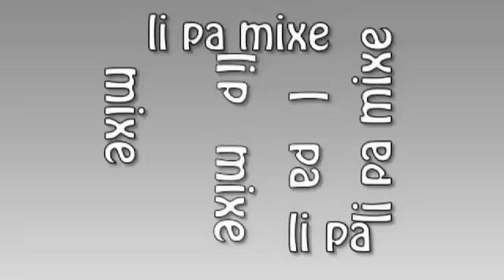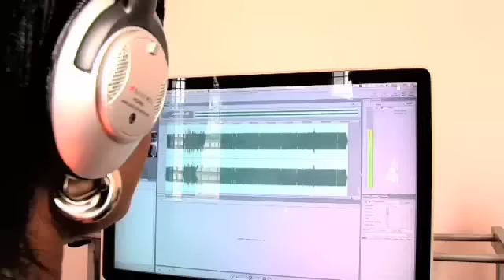BIB "Li pa mixe" ( Official Video )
"LI PA MIXE" BIB